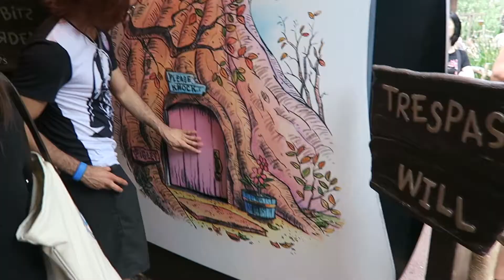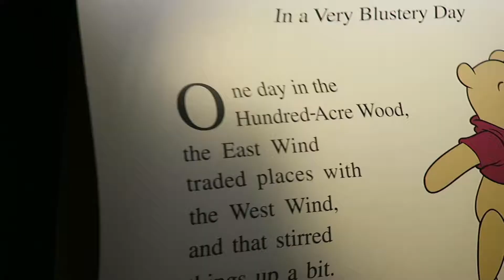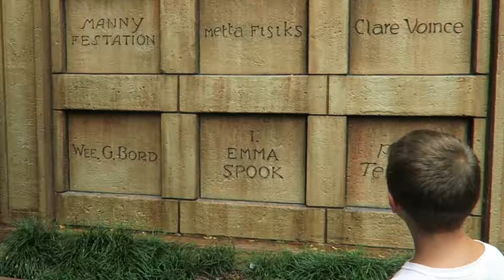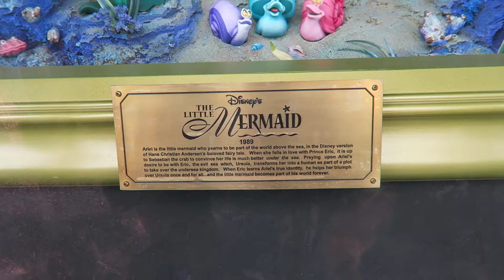LAST DISNEY DAY :( [Vlog]